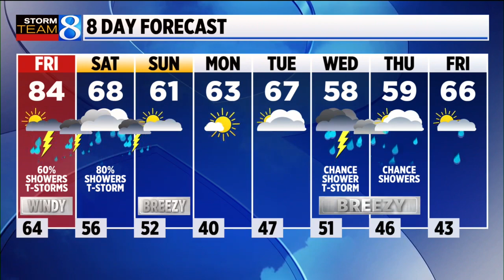Storm Team 8 forecast, 6 p.m., 051922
Right now, just a handful of showers across the board. But tomorrow, the environment is going to be a bit different and a bit more conductive to severe weather. (May 19, 2022)